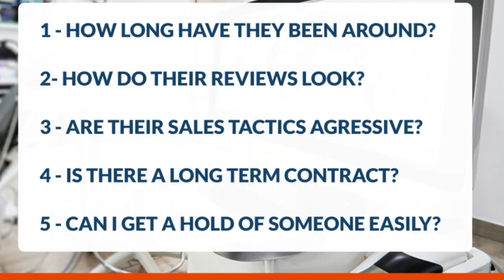Choosing the Right Dental Website & Dental Marketing Company - Top Rated Dental Website Company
The DocSites provides affordable and effective Websites & Online Marketing for dentists, veterinarians, therapists, physicians, optometrists and other medical professionals. Low website monthly fee with SSL and includes monthly hosting with free updates and NO long term contracts! We also offer affordable and effective online marketing packages with no commitments.

Why Doctors Choose The DocSites:
- 5-Star Rated customer service
- Transparent pricing, no long term contracts or hidden fees
- Dedicated account rep throughout your service
- Websites personalized to help you stand out
- Switching is easy - plus we do all the work
- Transparent marketing that works (see what you’re getting every month!)

Services include:
- Dental / Medical Website Design
- SEO (Search  Engine Optimization)
- Google My Business enhancements & monthly posting
- Monthly Social Media posting
- Monthly SEO / Blogging
- Facebook Advertising
- Google Advertising (PPC)